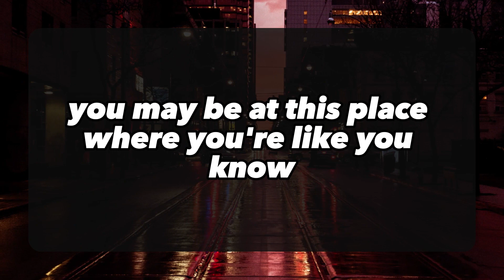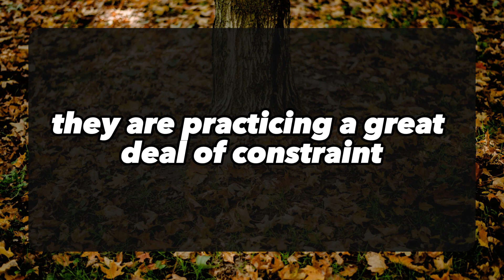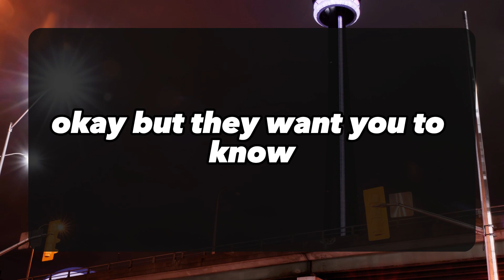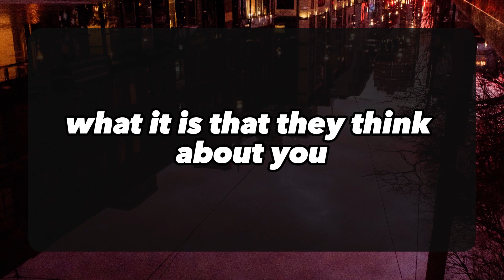😱😰This Person Is Very Serious About Your... 💌 DM DF Divine Masculine to Divine Feminine